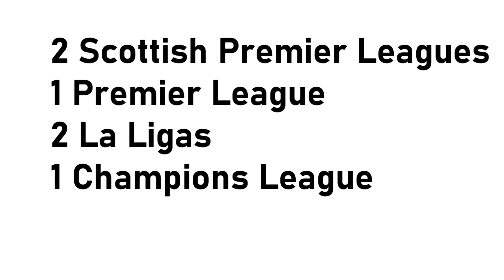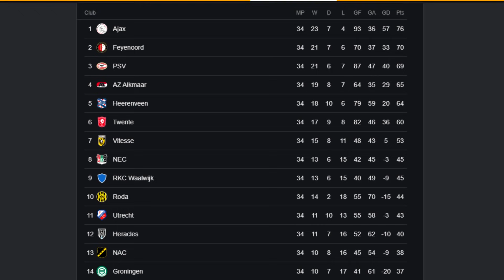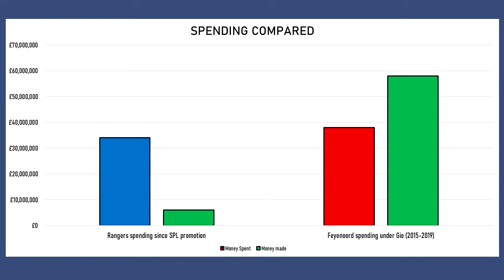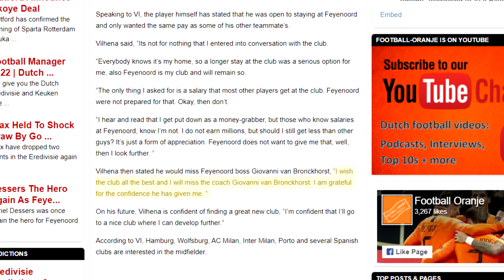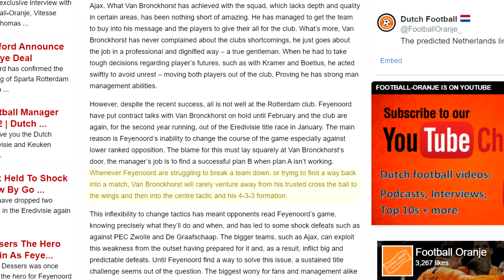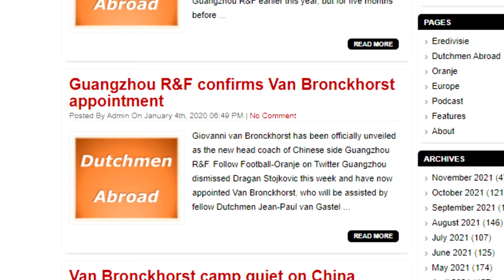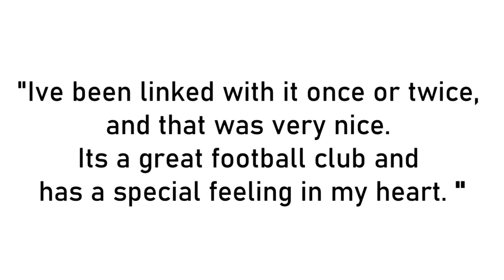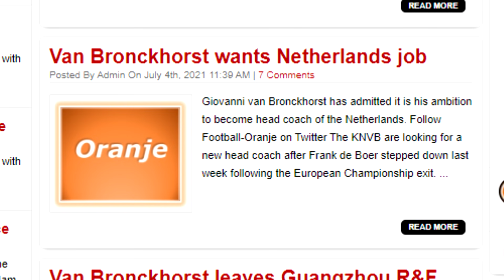THE NEXT BEST EUROPEAN MANAGER - GIOVANNI VAN BRONCKHORST [Football Biography]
Potentially on his way to Rangers in the SPL , I take a look at Giovanni van Bronckhorst. If you don't know who he is, you HAVE to watch this video - he has already achieved so much in his career and that was before learning under Pep Guardiola.

He's even been projected to take over the premierleague coach when he leaves - so it's time for you to get ahead of the curve!

Here's an article I did on him btw!

00:00 Intro
00:51 Gio as a player
02:07 Gio as an assistant
03:45 Gio at Feyenoord
07:22 Gio at Manchester City
09:00 Gio at Rangers?